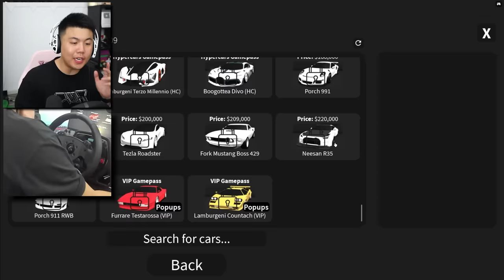I Used A Steering Wheel on ROBLOX to Race...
Today we play Roblox racing games with a Racing Steering Wheel, with 3 objectives in mind...